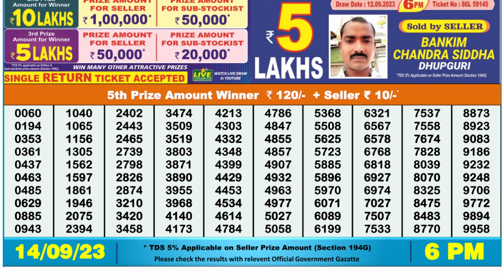🔴Dear Lottery Sambad Live 6pm today 14.09.23 Nagaland State Lottery Result